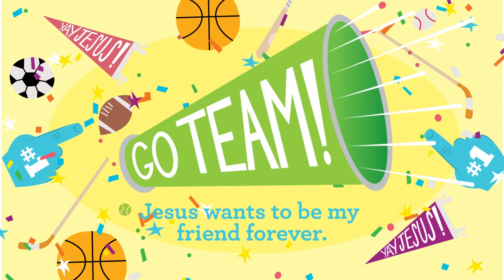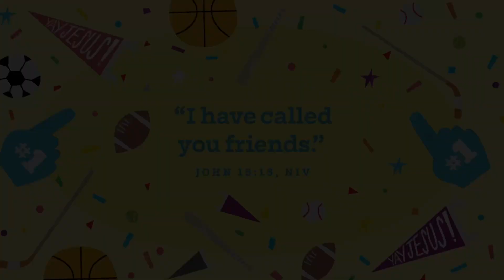Preschool Kids Church Online, March 3, 2024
Today's Story Focus: Jesus wants to be friends with everyone everywhere. The woman at the well had made wrong choices and those choices left her walking to a well, all alone, in the middle of the day.   Top that with the fact that she was from a town where the people were not friends with the people in the town Jesus was from.   So the woman was shocked when Jesus asked her for a drink of water.   But soon, everything changed, because Jesus told her that He is God’s Son.   Jesus wanted to be her friend forever because Jesus wants to be EVERYONE’s friend forever.